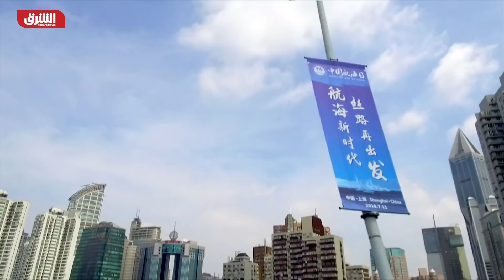المدينة المدمنة - رحلة في اتجاه واحد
تروي شنغهاي قصة مدينتين يفصل بينهما نهر هوانغبو الذي يعبر المدينة الصينية الهائلة الواقعة على ساحل المحيط الهادئ على ضفة النهر الشرقية تقع مدينة بودونغ.